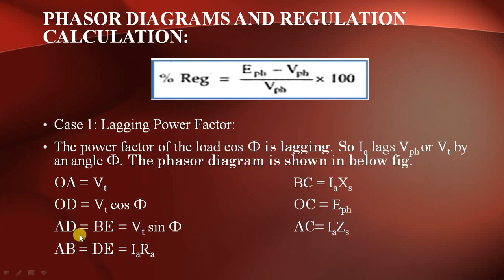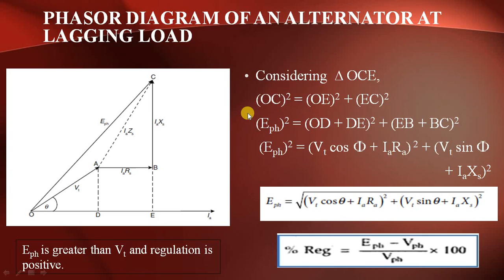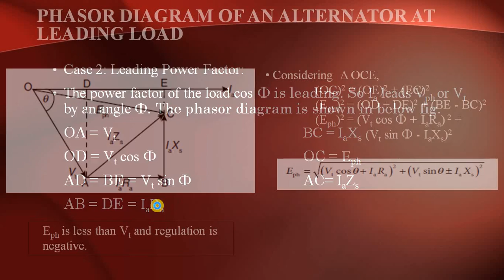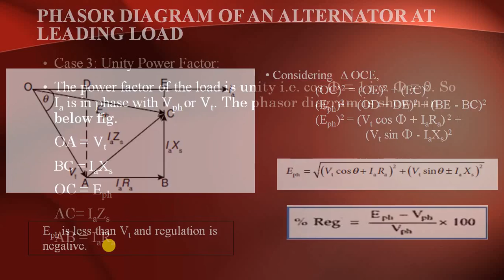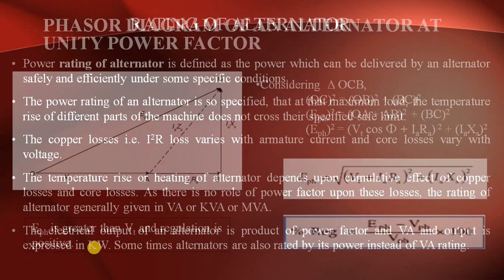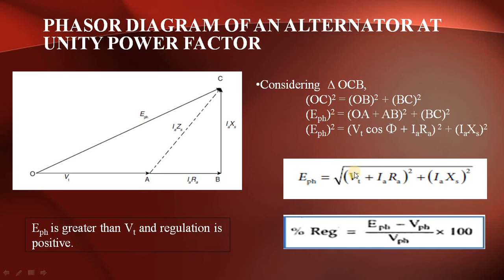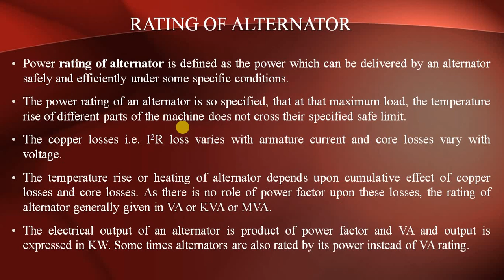Lecture_35: Three Phase Alternator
-Phasor diagrams and regulation calculations
1) Phasor digram of an alternator at lagging load power factor
2) Phasor digram of an alternator at leading load power factor
3) Phasor digram of an alternator at unity load power factor
-Rating of an alternator